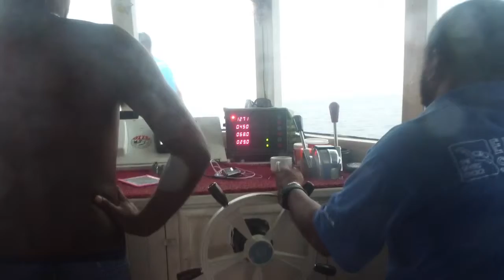Emperor Serenity - Jan 17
Maldivian  Liveaboard to South Ari and Rasdhoo